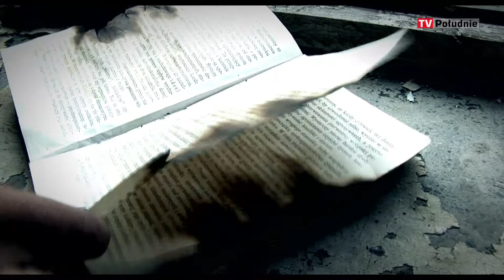Urbex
Reportaż z eksploracji opuszczonego budynku ~

Redaktor: Ewelina Nowakowska
Operator: Jacek Lewandowski
Montaż: Eryk M. Rogala
Urbex: Marek Słodkowski, Kaja Kopeć, David Rapalski
Zdjęcia: Małgorzata Rosiak
Dźwięk: Krzysztof Korecki